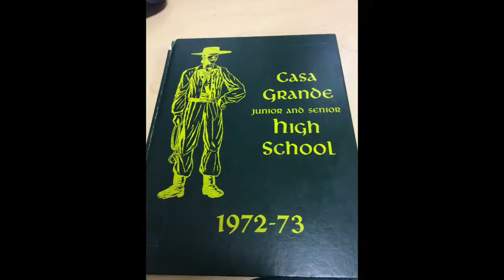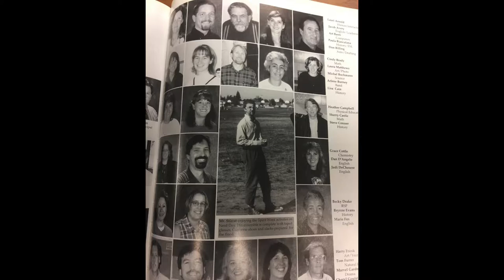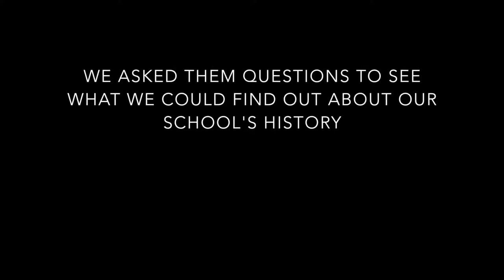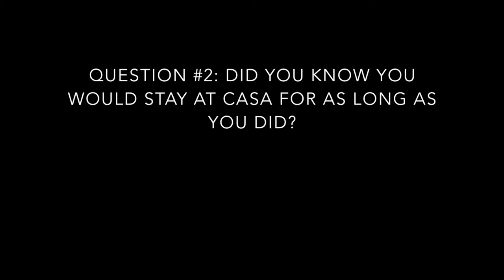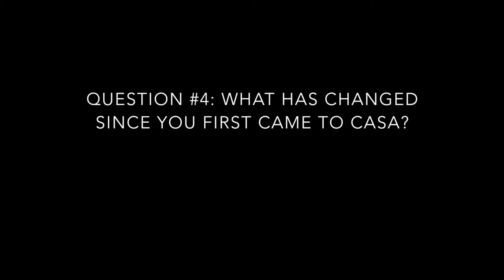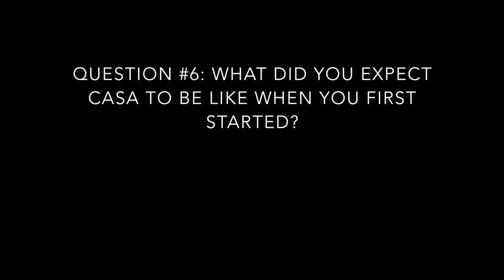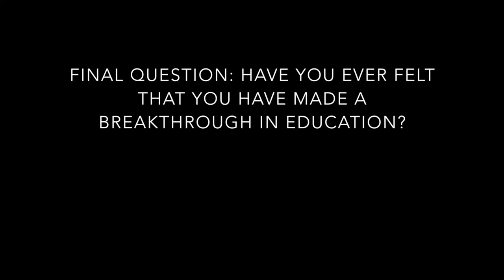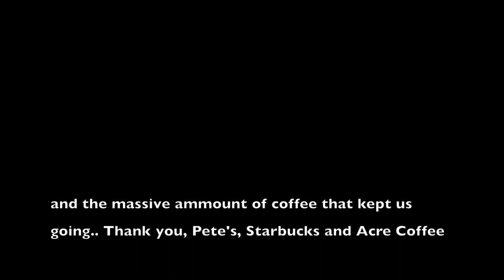Casa Grande: An Oral History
Dominic Jones, Marissa Ross, and Stephen Fries' Senior Project 2017